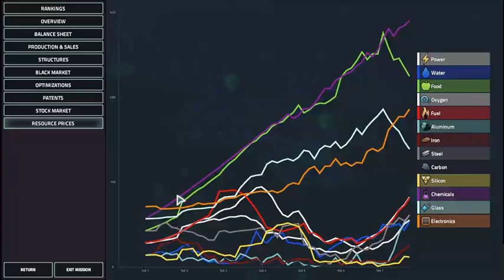Let's Play Offworld Trading Company Part 14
Sometimes to survive out here, you need to fight dirty, use what you can get and never give up

Interested in it?

Ladies and Gentlemen of the Board, I welcome you to Mars, as we stake our claims and make a company that will survive and thrive in this hostile environment, Establishing our Offworld Trading Company.

Offworld Trading Company is an Economic RTS by Soren Johnson, where upon you take the reins of one of 4 diverse types of company and expand in the cutthroat world of economics.